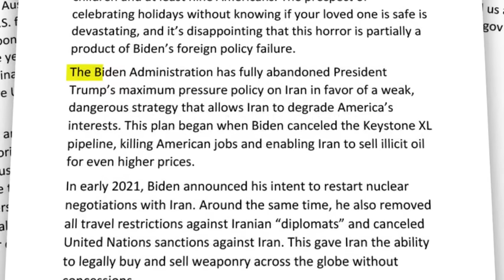Attacks on American Troops increase; Iran responsible says US officials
For President Biden, any holiday break has been hampered by another round of attacks on U.S. military members by Iranian-backed militants--at least 66 in just the last month or so.

TND covers content from Sinclair's stations in:
Abilene-San Angelo, TX : KTXS
Albany, GA : WFXL
Albany, NY : WRGB
Amarillo, TX : KVII
Asheville, NC : WLOS
Austin , TX : KEYE
Bakersfield, CA : KBAK/KBFX
Baltimore : WBFF
Beaumont, TX : KFDM/KBTV
Birmingham, AL : WBMA
Boise, ID : KBOI/KYUU
Bristol, VA : WCYB
Cedar Rapids, IA : KGAN/KFXA
Champaign, IL : WCCU
Charleston, SC : WCIV
Charleston, WV : WCHS/WVAH
Chattanooga, TN : WTVC
Cincinnati, OH : WKRC/WSTR
Columbia, SC : WACH
Columbus, OH : WSYX/WTTE
Dayton, OH : WKEF/WRGT
El Paso, TX : KFOX/KDBC
Eugene, OR : KVAL/KMTR
Eureka, CA : KAEF
Flint, MI : WEYI/WBSF
Fresno, CA : KMPH
Gainesville, FL : WGFL
Green Bay, WI : WLUK
Greenville-New Bern, NC : WCTI
Harlingen, TX : KGBT
Harrisburg, PA : WHP
Jefferson City, MO : KRCG
Johnstown, PA : WJAC
Kalamazoo-Grand Rapids, MI : WWMT
Kirksville-Ottumwa, IA : KTVO
Las Vegas, NV : KSNV
Lewiston, ID : KLEW
Lincoln, NE : KHGI/KWNB
Little Rock, AR : KATV
Lynchburg, VA : WSET
Macon, GA : WGXA
Medford, OR : KTVL
Mobile, AL : WPMI
Myrtle Beach, SC : WPDE
Nashville, TN : WZTV
Oklahoma City : KOCB/KOKH
Pasco, WA : KEPR
Pensacola, FL : WEAR/WFGX
Portland, ME : WGME/WPFO
Portland, OR : KATU/KUNP
Providence, RI : WJAR
Quincy-Hannibal, IL : KHQA
Redding-Chico, CA : KRCR
Reno, NV : KRNV/KRXI
Rochester, NY : WHAM
Salt Lake City : KUTV
San Antonio, TX : KABB/WOAI
Savannah, GA : WTGS
Seattle, WA : KOMO/KUNS
Sioux City, IA : KMEG/KPTH
South Bend, IN : WSBT
Springfield, IL : WICS
Steubenville, OH : WTOV
Syracuse, NY : WSTM
Toledo, OH : WNWO
Traverse City, MI : WPBN
Tulsa, OK : KTUL
Washington DC : WJLA
West Palm Beach, FL : WPEC
Wilkes-Barre, PA : WOLF
Yakima, WA : KIMA